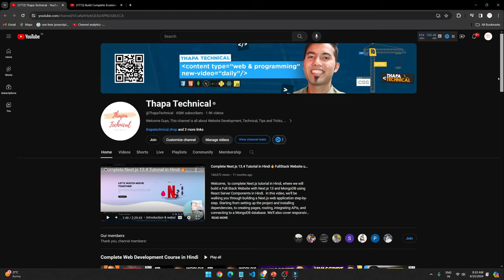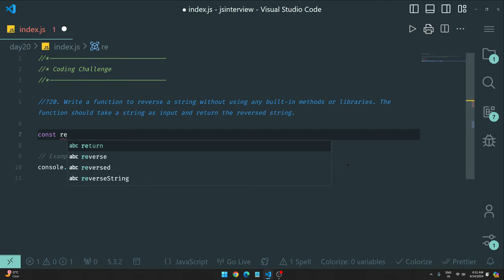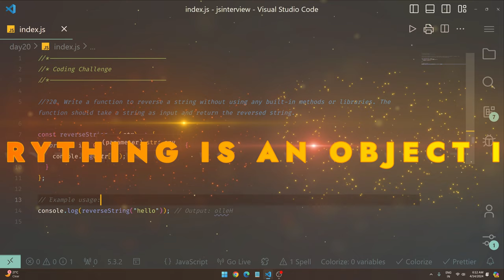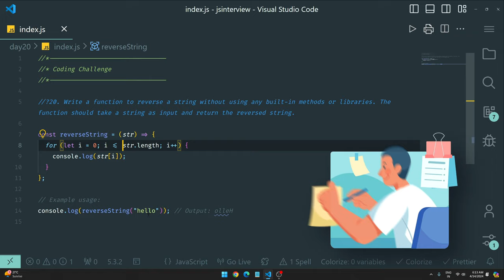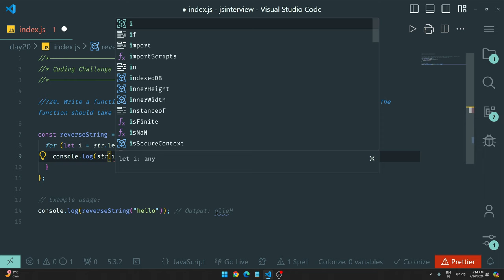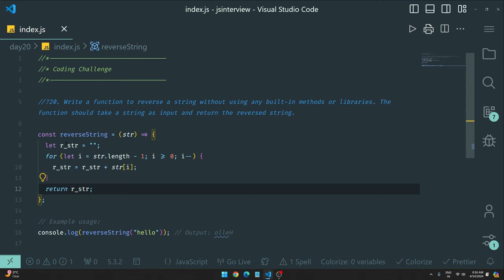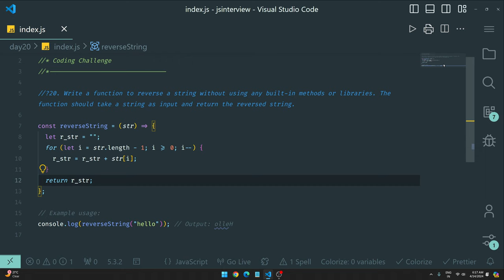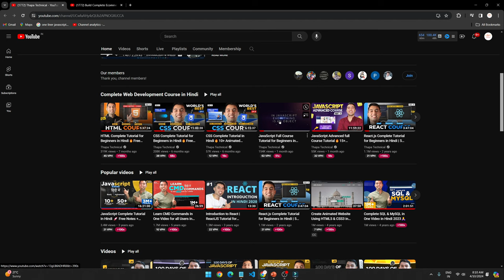100 Days of JavaScript Coding Challenges || Day #20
⌚ TIMELINE ⌚
0:00 Introduction to JS in 100 days
0:20 Understanding the question (Finding the minimum of an array)
0:52 Pause the video and try it yourself
1:25 Let's solve it
6:40 Outro